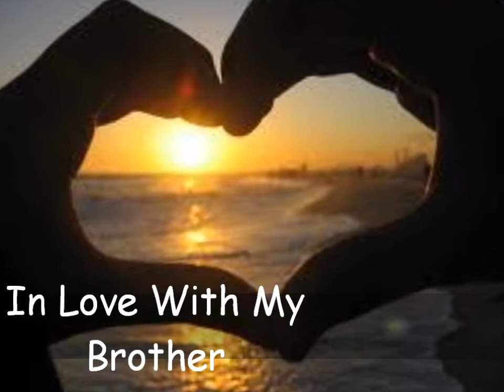In Love With My Brother(A Princeton Story) Epi 16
*RATED R* Wassup!! ~ Aimee :)

Khloe's P.O.V

I see an afro and as soon I knew it was Jacob. He came running towards to us.

Jacob-"Hey...Can I get ice cream".

Khloe-"Nope".

Jacob-"Wassup Craig".

Craig-"Sup".

Jacob-"Baby Sis can I talk to you alone?".

Khloe-"Sure...Well Craig thank you very much your a sweetheart". I kissed him on his cheek.

Craig-"Welcome. Bye". He said softly. I smiled and walked away with Jacob.

::Home::

Jacob-"Look Im so sorry".

Khloe-"Its okay Jake Im not mad". He smiled.

Jacob-"I told Chelsea that I dont like her Okay".

Khloe-"Jacob If you like, I cant stop you".

Jacob-"But I dont".

Khloe-"Okay". I layed down and sigh. I think Im ready to tell him.

J&K-"Jake/Khloe?" I giggled you go First.

Jacob's P.O.V

Jacob-"I love you && not the Sister && Brother thing. Way More than that. I started liking you this spring and I know Im crazy but-"

Khloe-"Jacob? I love you too and I have to tell you my secret that I told Chelsea".

Jacob-"Well...Go ahead". I Looked at him in his nice brown eyes and he looked in mine. "Okay...Ever since the 5th grade I started to have a Lil crush on you...After the years passed by My feeling developed more and more...Then as I knew it I was in love with you and-". He cut me off with a kiss. We started making out. He layed me down without trying to break the kiss.

How Was it?? This story is ALMOST coming to an end :(